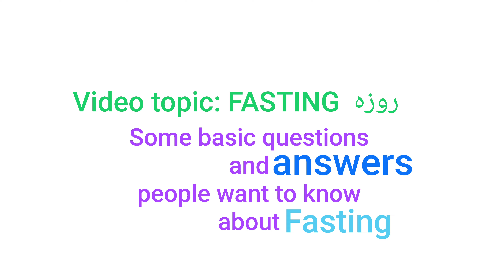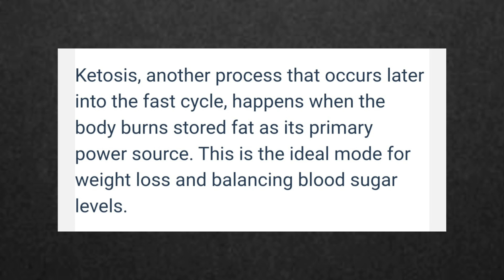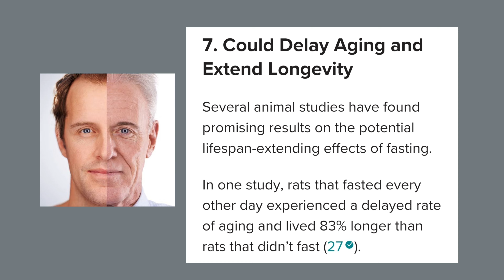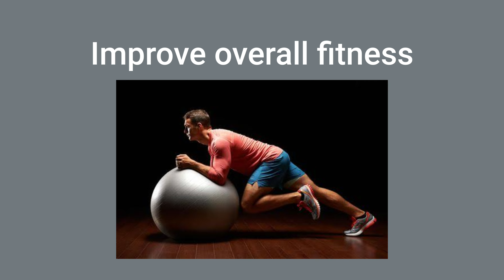Benefits of Fasting روزے رکھنے کے فائدے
What does Quran say about fasting...
What is the science behind fasting...